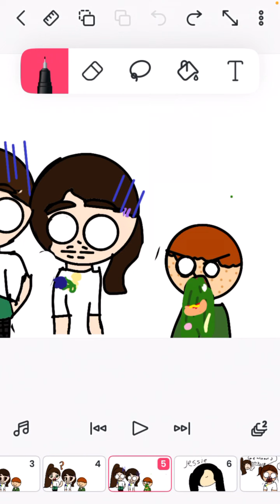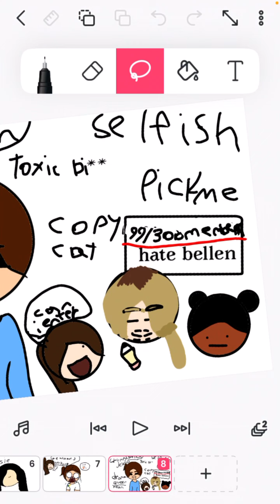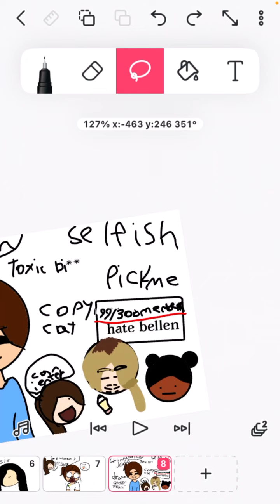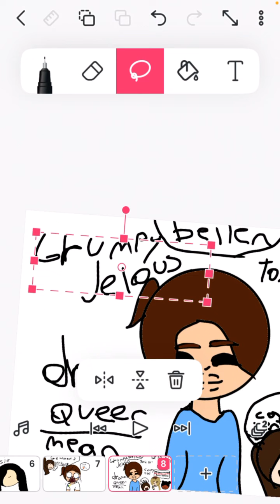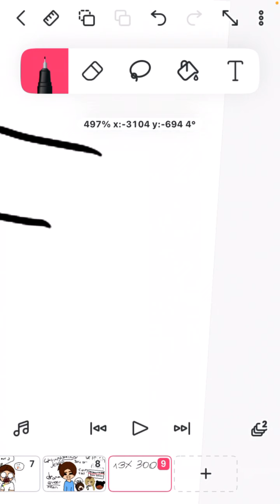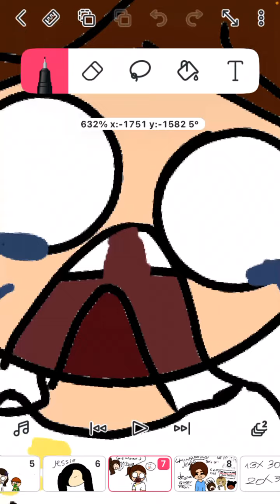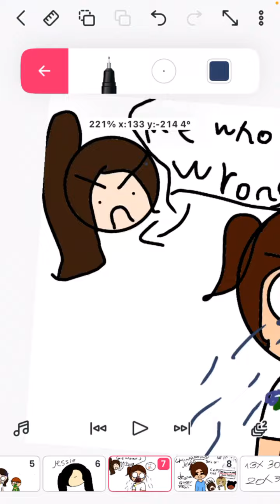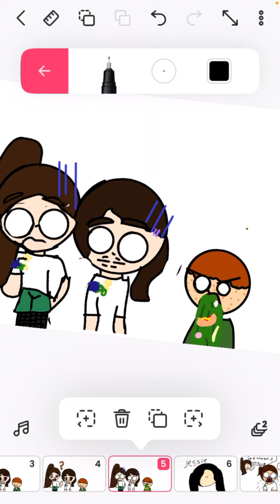School stories pt:1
Hi my Moons! Yes I have decided to call you guys that, I hope you guys like the video!, I’m not sure if I’m gonna post often but I am gonna try to post atleast once a day,also I got a teddy bear from a claw machine! Even if you don’t wanna that’s fine! Just sit back and watch my videos, anywho I just wanted to say that I love you moons and I hope you have a great 2022! I thought it was still 2021 tho lmao, ok enough about me . I’m so thankful that you read all of this and I hope you have a wonderful day!